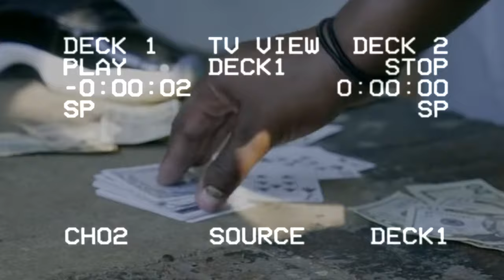Yaw Milli -P3bi ft Tholk Tru & Kojo Rain [Oficial Video]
Yaw milli -p3bi
Available now